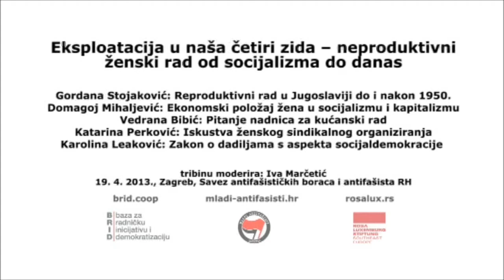Eksploatacija u naša četiri zida /// uvod ||| 19.4.2013.